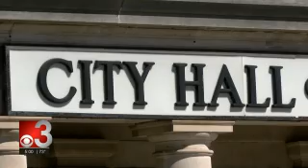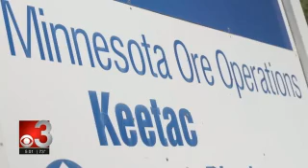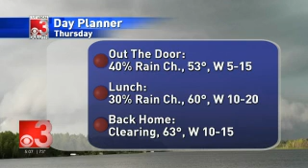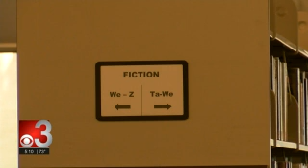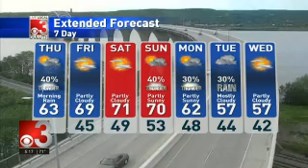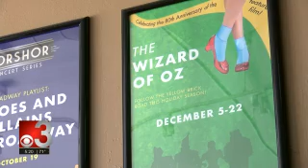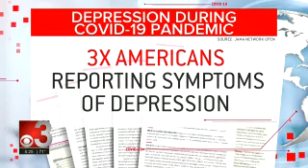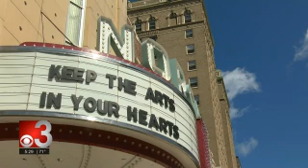CBS 3 Live at Five 2020 09 02